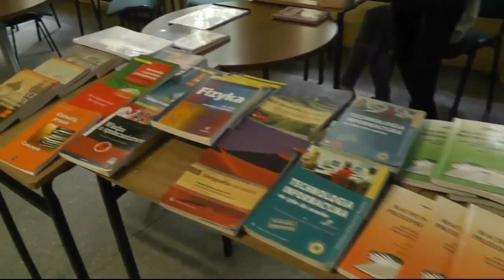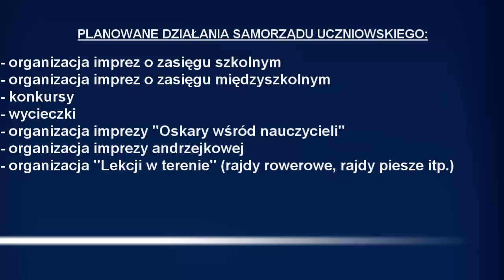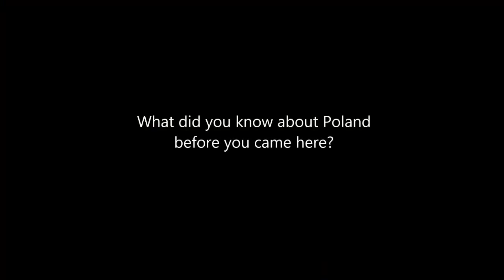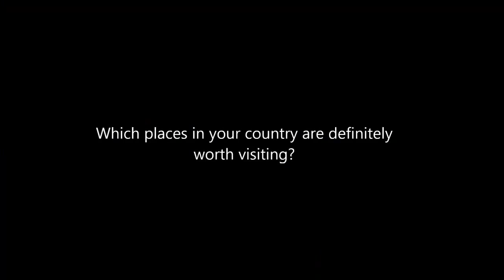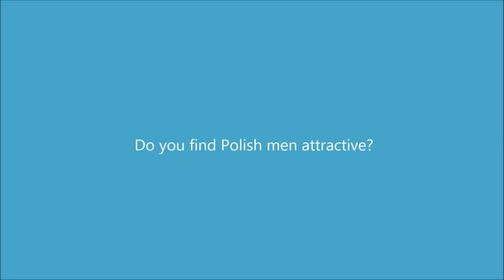WIADOMOŚCI - WRZESIEŃ 2013 - ekonomy.tv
Pierwsze wydanie Szkolnej Telewizji ekonomy.tv

W NASTĘPNYM WYDANIU NOWE INTRO :)